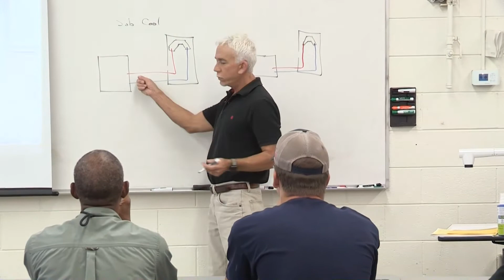Heating, Ventilation, Air & Refrigeration Promotional Video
Heating, Ventilation, Air & Refrigeration at Southeastern Community College